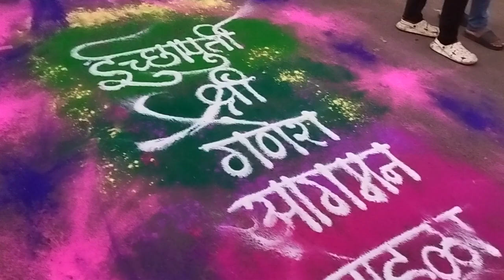Nalasopara cha Icchapurti 2023 || नालासोपाऱ्याचा इच्छापुर्ती श्री गणेश || Maghi Ganesh Jayanti 2023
This video is about Nalasoparyacha Icchapurti aagman sohala at Nalasopara.